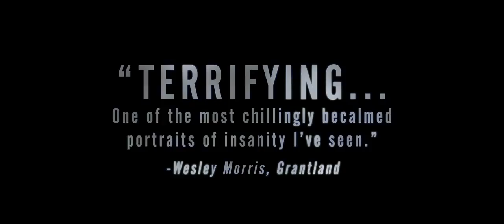Blue Caprice - Official Trailer (HD) Isaiah Washington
"Blue Caprice" - Official Trailer

Inspired by true events, BLUE CAPRICE investigates the notorious and horrific Beltway sniper attacks from the point of view of the two perpetrators, whose distorted father-son relationship facilitated their long and bloody journey across America. Marked by captivating performances by Isaiah Washington and Tequan Richmond, lyrical camerawork, and a unique and bold structure, BLUE CAPRICE documents the mechanisms that lead its subjects to embrace physical violence. BLUE CAPRICE paints a riveting portrait of 21st-century America and a haunting depiction of two cold-blooded killers that endures long after the lights come up.

Director: Alexandre Moors

Cast: Isaiah Washington, Tequan Richmond, Tim Blake Nelson, Joey Lauren Adams, Leo Fitzpatrick

Writers: R. F. I. Porto, Alexandre Moors